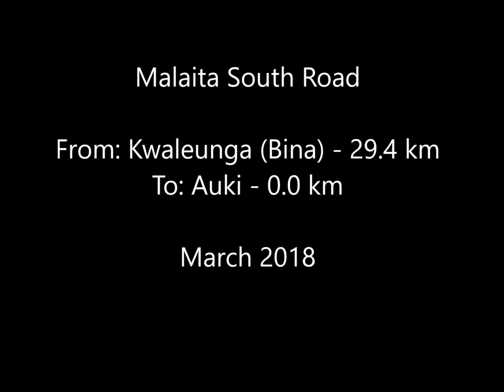Malaita South Road - Bina to Auki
Video of Malaita South road from Kwealunga Bridge near Bina (29.4 km) to Auki (0.0 km). March 2018.